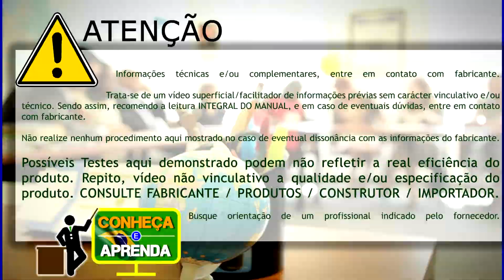Teatro Amazonas Manaus - AM Um Giro Rápido com Açaí Conheça e Aprenda | Faça Você Mesmo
Fico veemente FELIZ 😁😁😁 por ter ajudado a você de alguma forma. Gosto de compartilhar conhecimento. Desde já, agradeço sua inscrição no canal, onde os links (sites) encontram-se aqui abaixo.

Forte abraço.

Acesse também Canal Conheça e Aprenda ⬅ INSCREVE-SE ✏✏✏ no CANAL 📺📺📺

Ajude com seu LIKE clicando em👍👍👍👍👍 (JÓIA). Canal " Conheça e Aprenda"

 Ajude com seu LIKE clicando em👍👍👍👍👍 (JÓIA).

Informações técnicas e/ou complementares, entre em contato com fabricante.

Os Testes aqui demonstrados podem não refletir a real eficiência do produto. Repito, vídeo não vinculativo a qualidade e/ou especificação do produto. CONSULTE FORNECEDOR / FABRICANTE / PRODUTOR / CONSTRUTOR / IMPORTADOR.

Informações técnicas e/ou complementares, entre em contato com fornecedor.

Obrigado.